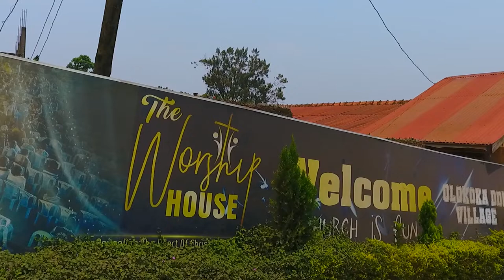Wilson Bugembe : The Yellow Boy (Trailer 1)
Discover Pastor Wilson Bugembe's life, testimony and music in this interview and documentary made in Uganda. Wilson Bugembe is a famous gospel artist from Uganda and leader of the Worship House in Kampala. He received the Best Gospel Artist Pearl of Africa Music Awards for his songs like “Omwoyo we”, a deep song about the Spirit of God.